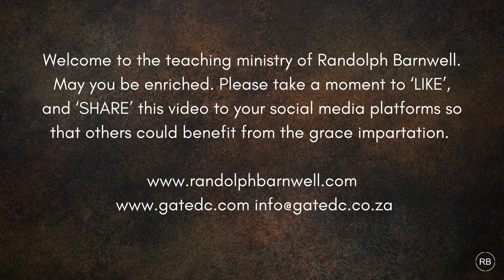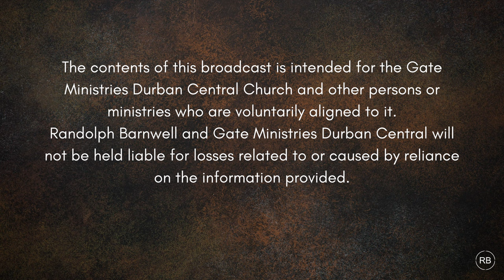The Expression of an Embodiment is Easy | Randolph Barnwell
The fact that we are the first fruits of God in Christ, does not cancel the necessity for us to practice the giving of financial first fruits. In fact, because we are a first fruits reality internally, we easily express it in the form of first fruits giving outwardly.

This video is a short excerpt of a longer one, available for viewing one of these options:

Don’t have time to READ, but have time to LISTEN? Get your AUDIO COPY of the AUDIOBOOK through one of these platforms:

Access more information about our ministry, Gate Ministries Durban Central, via this

You may access the Other YouTube Video teachings of RANDOLPH BARNWELL shared at local and international Conferences beyond Gate Ministries DC on his personal YouTube Channel - You are encouraged to SUBSCRIBE to this channel as well.

under the RESOURCES Tab, you may access a wide range of FREE resources in audio and text formats.

Free-will offerings to Randolph and/or Gate Ministries Durban Central can be effected via the information provided below:

Randolph Barnwell
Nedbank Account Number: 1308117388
Branch Code: 198765
Swift Code: NEDSZAJJ
Ref: "Your Name"

Gate Ministries Durban Central
ABSA Bank Account Number: 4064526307
Branch Code: 632005
Swift Code: ABSAZAJJ
Ref: "Your Name"

May Great Grace be yours as you engage this content.

In Christ, Randolph Barnwell